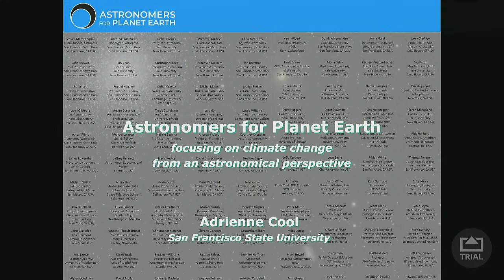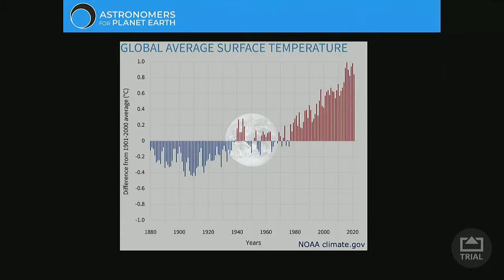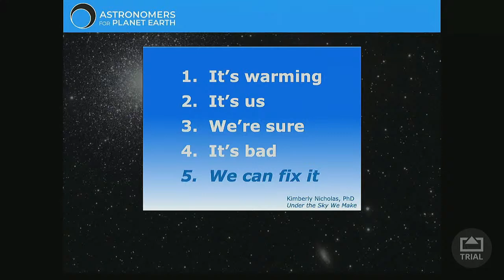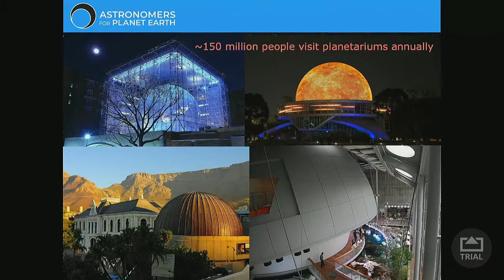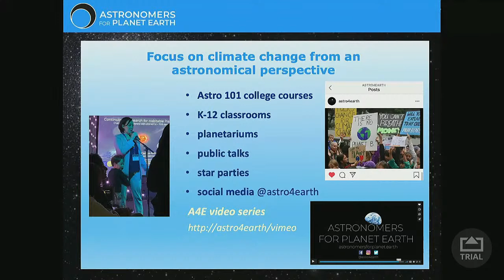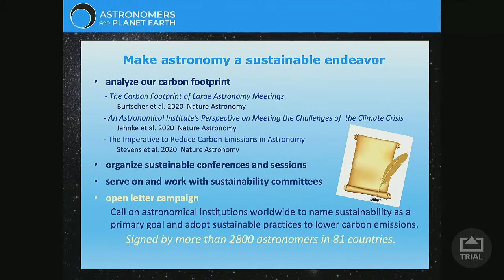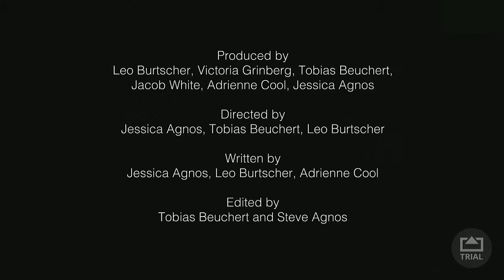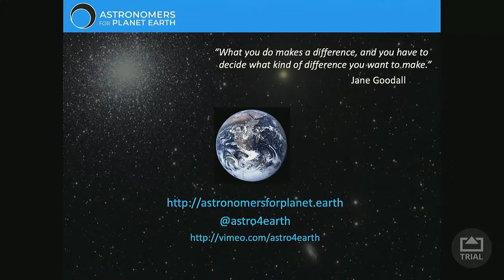Dean Lecture: Astronomers for Planet Earth - A Cosmological View on Climate | Members Program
Featuring Dr. Adrienne Cool, San Francisco State University

Astronomers for Planet Earth (A4E) was founded in 2019 to empower and mobilize the global astronomical community to take action on the climate crisis. The network now includes more than 1500 astronomy students, researchers, amateurs, educators, and Nobel laureates from 70 countries. Members of this all-volunteer organization are united by the recognition that the astronomical perspective is valuable in the struggle to preserve our planet’s habitability. By gathering, creating, and sharing information and resources, we help each other speak, write, teach, and advocate for climate action and sustainable practices within the field of astronomy and beyond. Dr. Cool will describe the origins of A4E, its current work, and some directions for the future.

*How to Participate in Q&A on YouTube*

Set up your account in three easy steps and start chatting during YouTube livestreams! If you already have a Google account (Gmail, etc.), skip to Step 2.

On a computer:
1. Go to YouTube.
2. In the top right, click 'Sign in'.
3. Click 'Create Account'.
4. Choose 'For myself'.

On a mobile device:
Open the YouTube app.
1. In the top right, tap the profile picture icon.
2. Tap 'Sign in'.
3. Tap 'Add account (+)'.

Step 2: Create YouTube channel (allows you to comment during livestreams)

1. Sign in to YouTube on a computer or the mobile site.
2. Click your profile picture, then select 'Create a channel'.
3. You’ll be asked to create a channel. (Note: In this case, “channel” only refers to your public-facing YouTube username. Member talks on YouTube are only shared with Academy members.)
4. Check the details and confirm to create your channel.

Step 3: Chat during livestreams!

Now that your channel is set-up, you can ask questions and post in the live chat:
1. Click into chat box where it says “Say Something” and begin entering text.
2. Click Send .